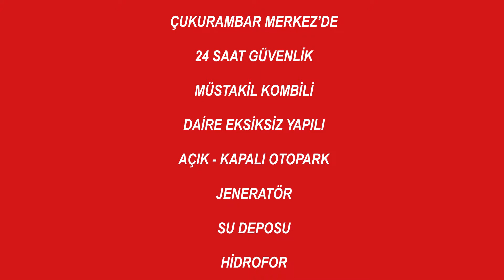Çukurambar'da 24 Saat Güvenlikli, Masrafsız 4+1 Satılık Daire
Çukurambar merkezde  içi çok güzel ve özel tasarım yaptırılmış,satılık 175 m2 brüt oturuma hazır ,kalite işçilik , 24 saat güvenlik ve dahası arakat  satılık .